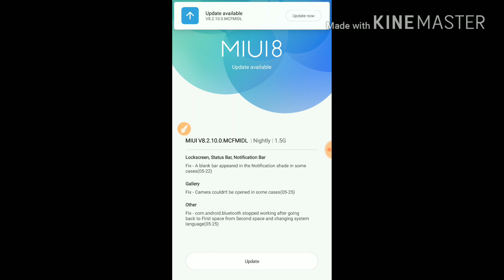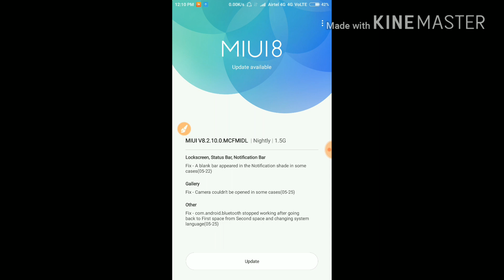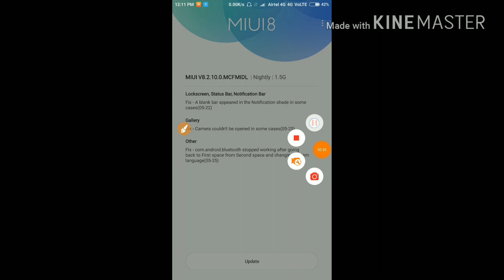Latest Miui 8.2.10.0 stable Nightly update for redmi note 4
Detailed review of latest miui 8.2.10.0 stable update for redmi note 4 in hindi
Mere is video me aapko miui 8.2.10.0 stable update ke bare me bataya hai..

BACKGROUND MUSIC